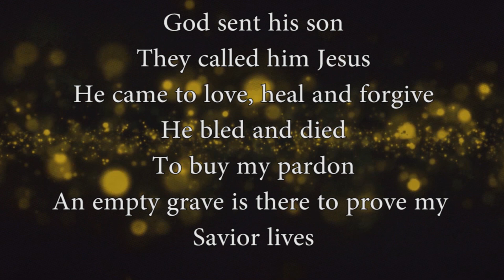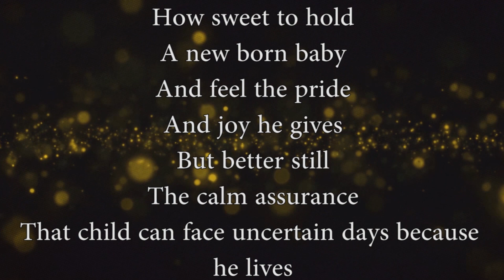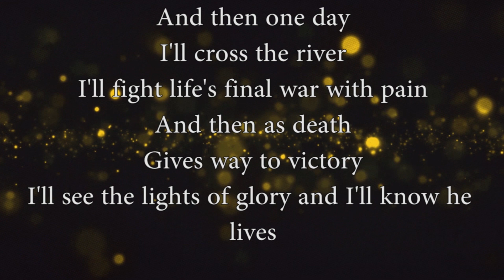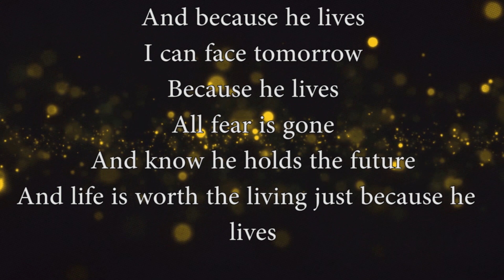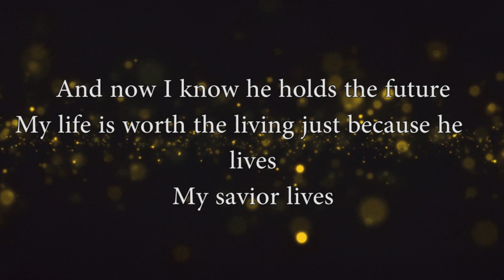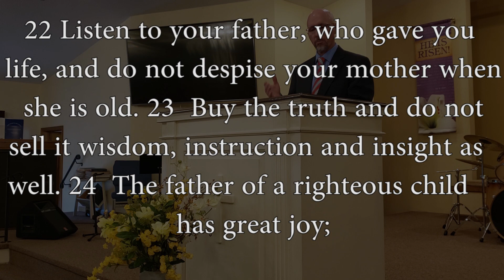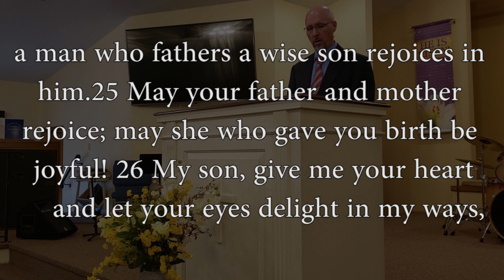Calvary Baptist Church Mother's Day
Pastor Craig Adams